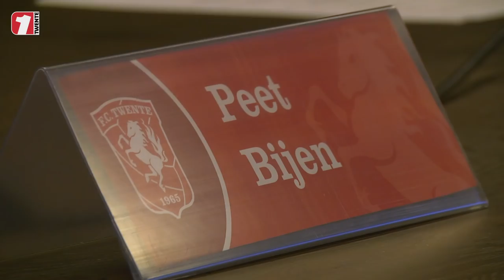FC Twente Kidsclub: Vragen(v)uurtje met Bijen en Ramos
Tijdens de herfstvakantie hield de Kidsclub van FC Twente een bijzondere persconferentie in het stadion. Peet Bijen en Rafael Ramos werden namelijk ondervraagd door wel hele jonge journalisten.